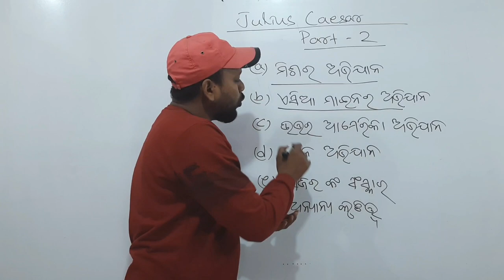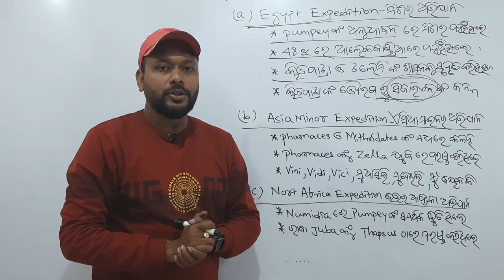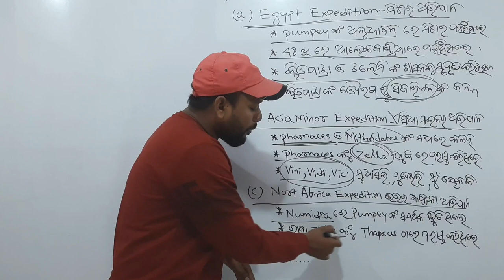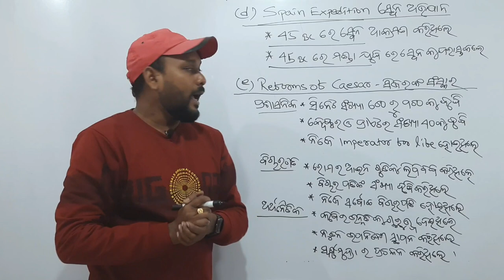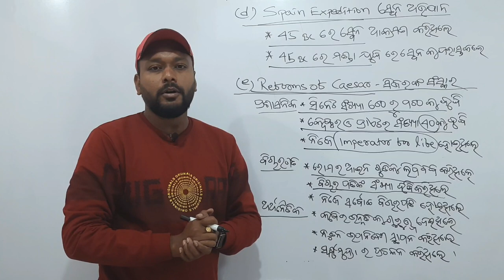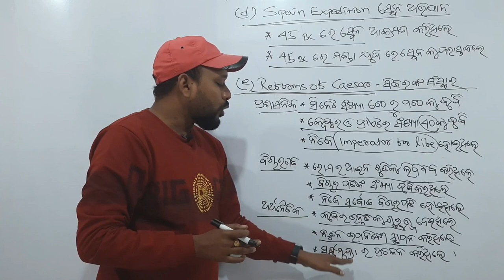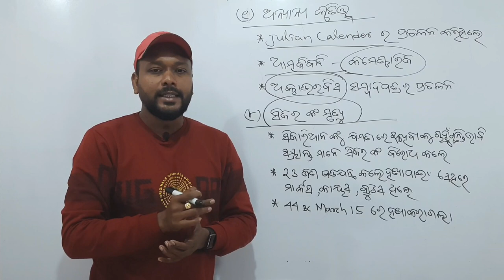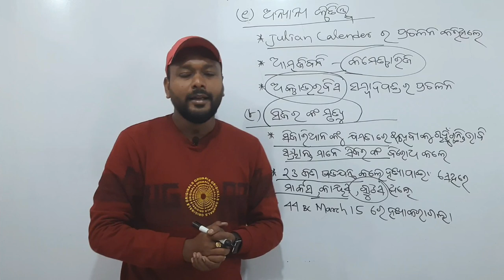Achievements Julius Caesar In Odia || Part 2 ||Julius Caesar For chse Odisha class 11th History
This video is about the achievement of Julius Caesar part 2 in odia language for +2 1st year History students.